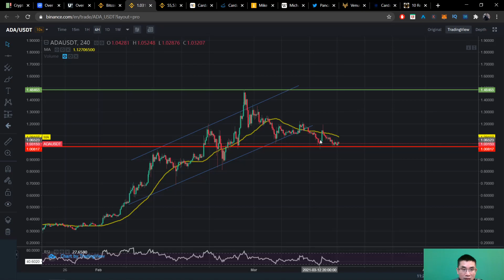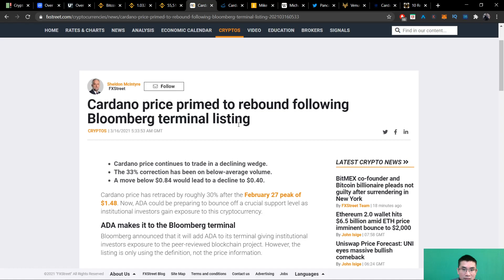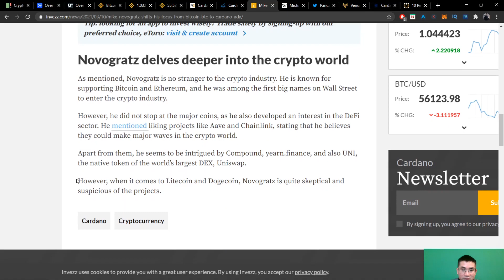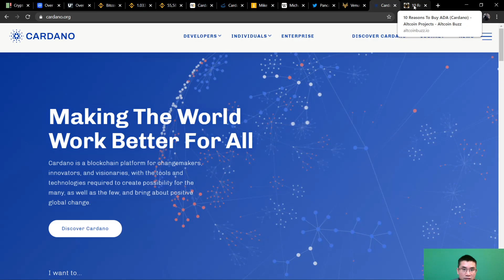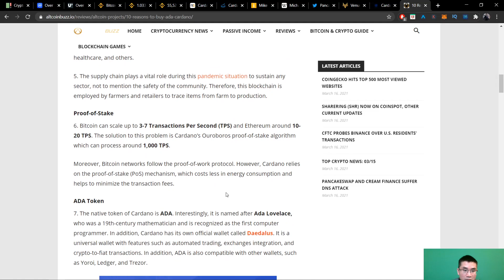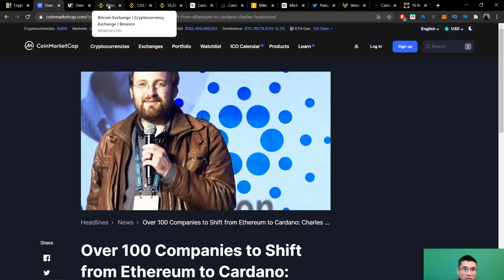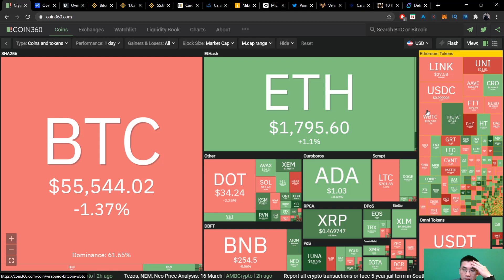Cardano ADA | Khi nào Cardano tăng trưởng lại ?